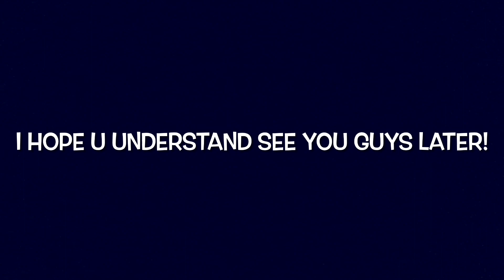I’m Sorry But..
Watch The Video To Find Out What I’m Talking About